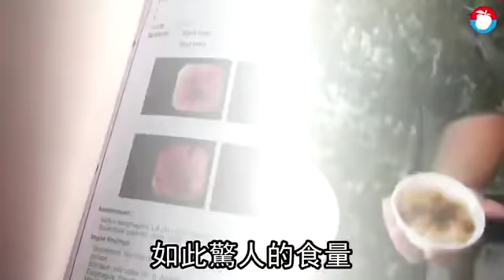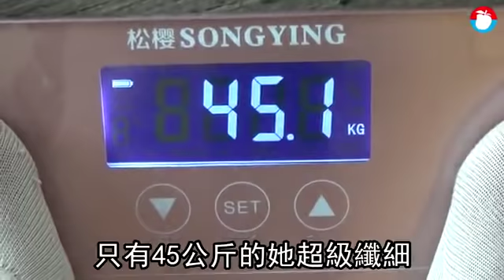【胖妹變紙人】大胃女王吃太兇 前男友索討20萬伙食費 | 台灣蘋果日報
因為參加大胃王競賽震驚全場，被封為「膽固醇女王」的邵阿咩，身高163公分、體重卻只有45公斤，還擁有32C的好身材，是羨煞所有女性「有胸扁身」的網美型體。很難想瘦弱見骨的她，高中時期曾是胖妹，還用盡方法減肥，如今她體質大改變，不僅一天花6小時進食，半個月薪水買食物，更在KTV嗑光整鍋白飯，卻怎樣都吃不胖。但吃太兇的結果，是與男友分手時，男友竟向她索討高達20萬的伙食費。